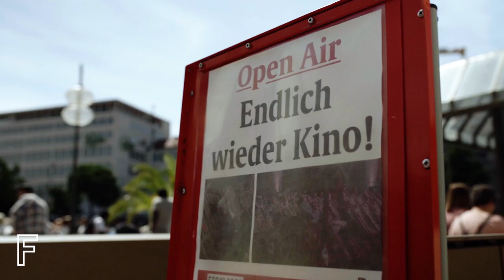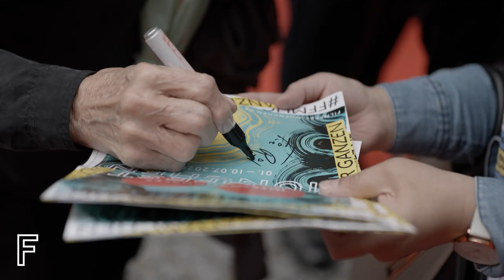Highlights I FILMFEST MÜNCHEN 2021